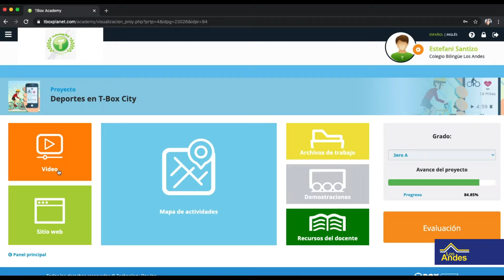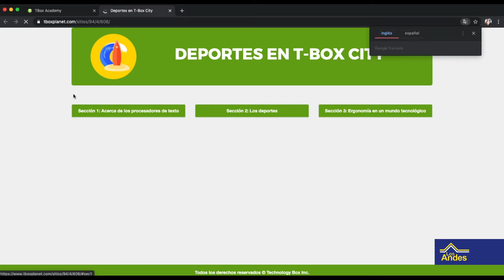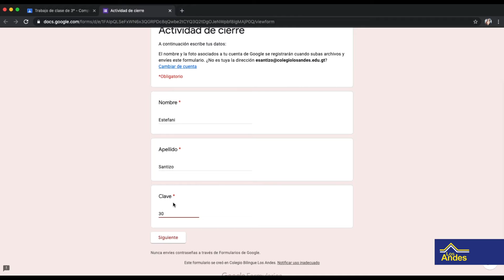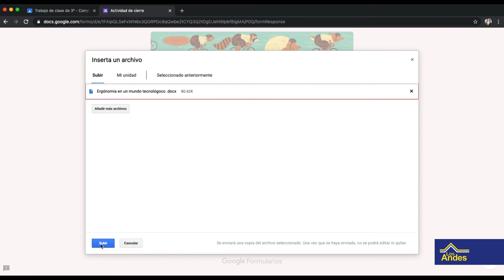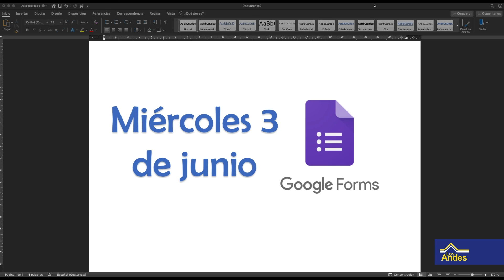3º Actividad de cierre